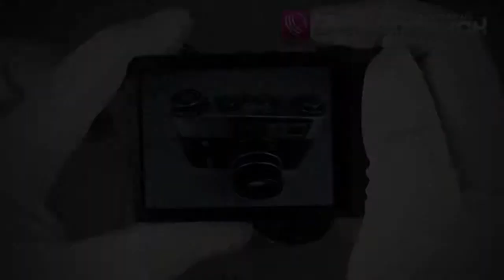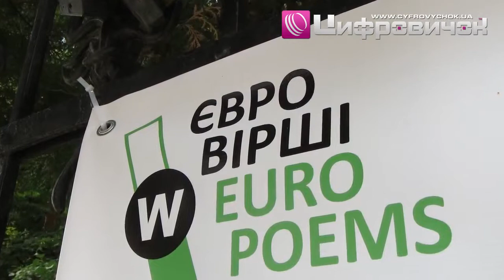Видеообзор Canon IXUS 500 HS